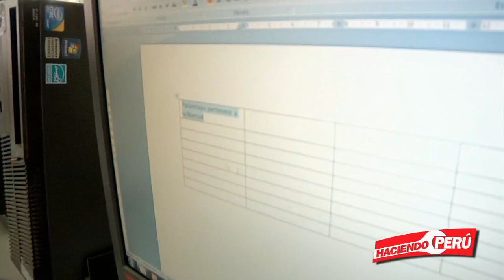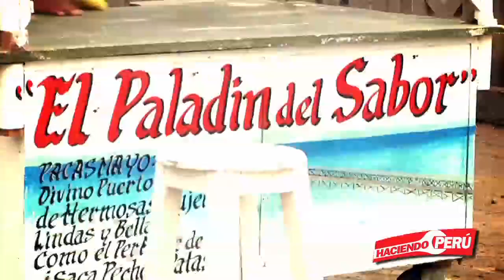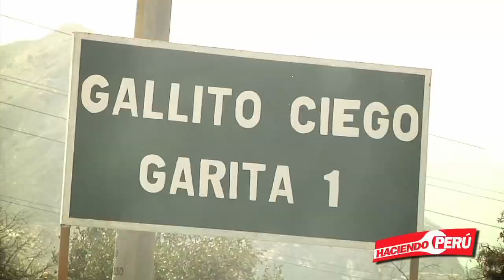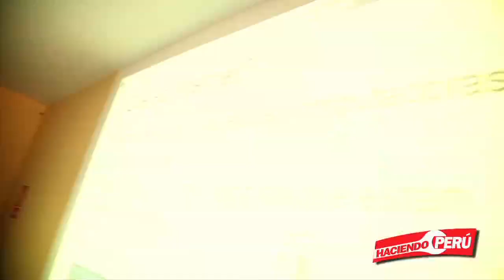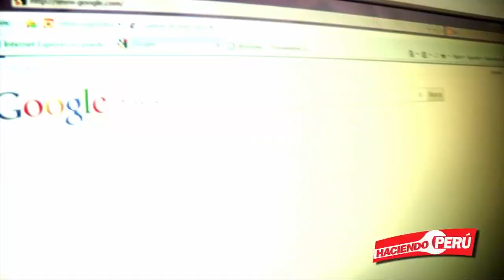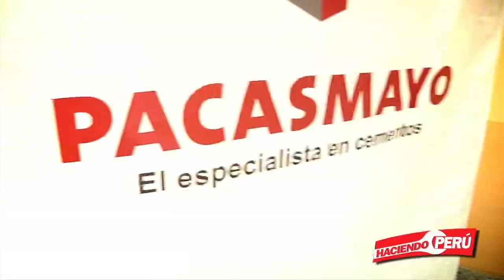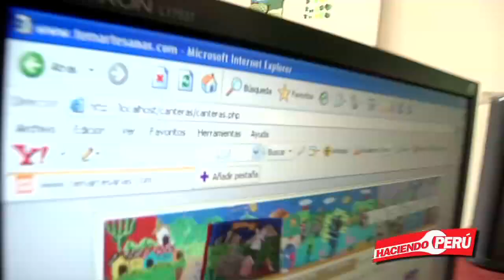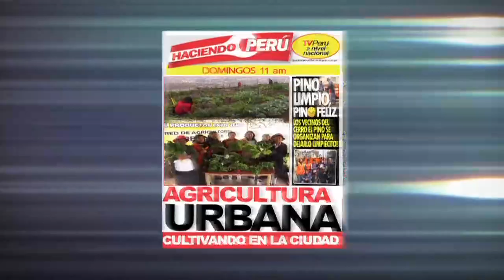La computadora, aliada estratégica de chicos y grandes - prog 16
Reportaje: La computadora, aliada estratégica de chicos y grandes.
Cementos Pacasmayo, empresa líder en la producción y comercialización de cemento nos presenta una iniciativa de responsabilidad social que promueve el uso práctico de las tecnologías.
Bloque 2